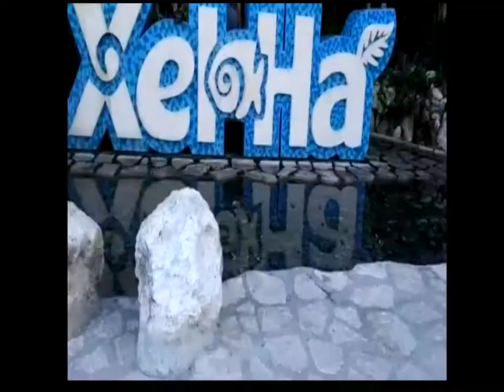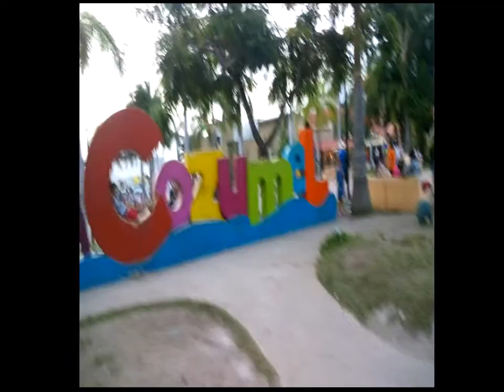MI VIAJE A CANCUN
Te invito a salir de tu zona de confort y descubrir tus limites.
Cancun es un destino ideal, el cual te recomiendo.

Cancun
Isla mujeres
Playa del Carmen
Xel-ha
Xcaret
Cozumel
Tulum
Coba
El gran cenote
Cenote azul
Akumal